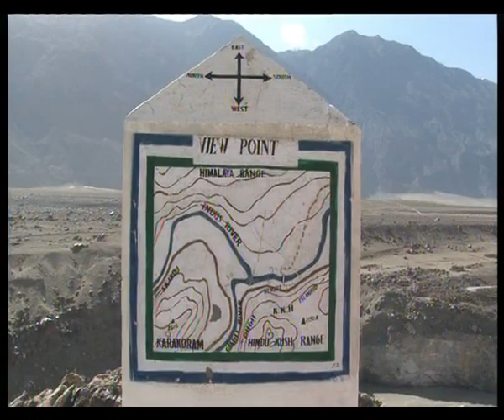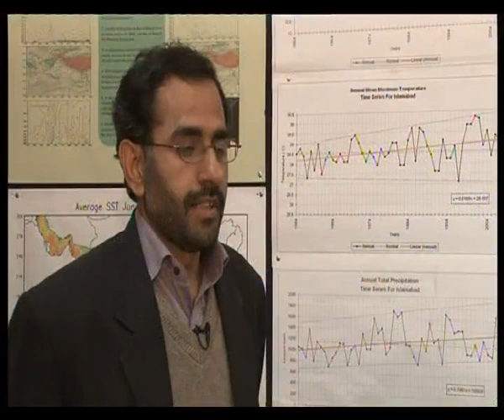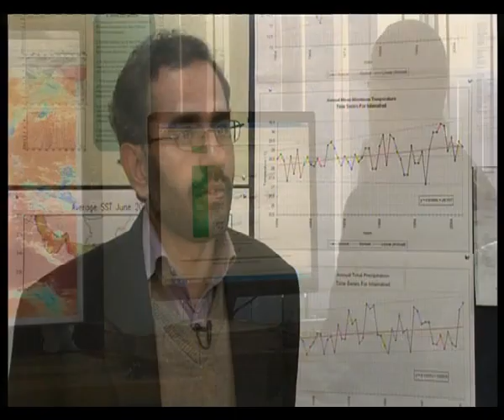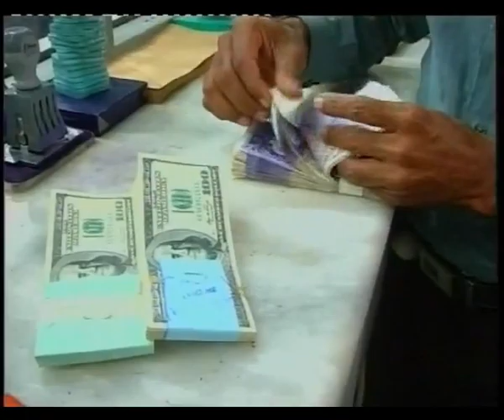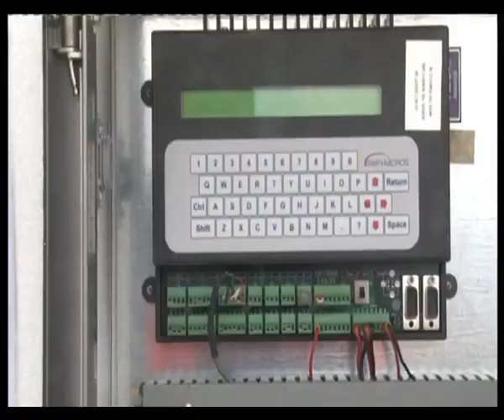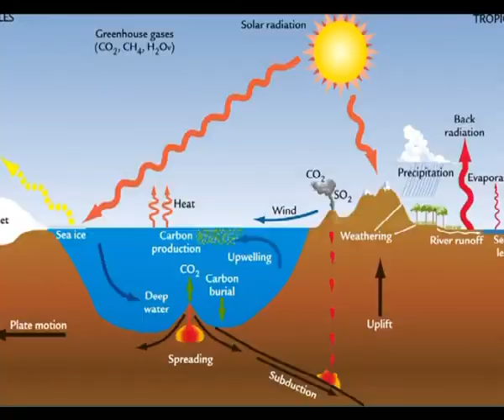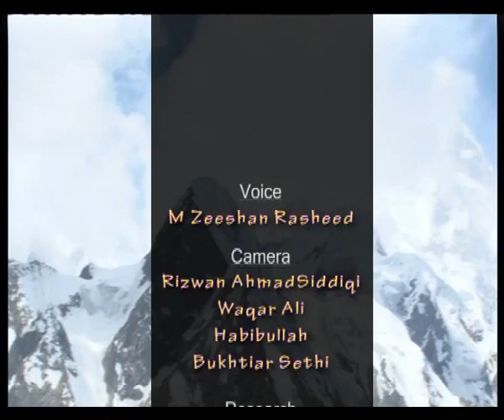Affect of global warming on glaciers of Pakistan | The Third Pole | Documentary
Affect of global warming on glaciers of Pakistan